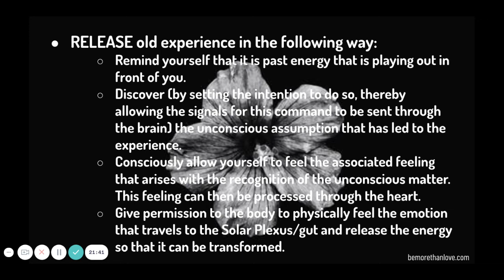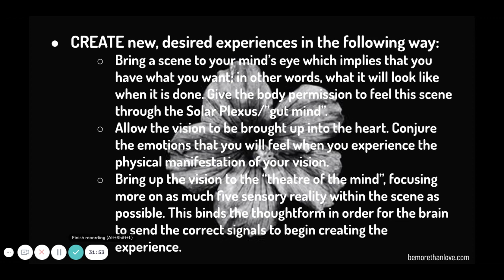Out With the Old, in With the New: Release the Past to Call In the Now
We are “dead” when our connection to Infinite Power is (illusorily) severed for the purpose of ultimate expansion via contraction. When the connection is restored, magical things begin to take shape in our reality.

To learn more about Quantum Healing Hypnosis, Inner Twin Flame Union Hypnosis, and/or Quantum Shadow Work:

More Than Love Quantum Healing Houston can help you align the thoughts of your conscious mind to the deepest desires of your heart. Through Quantum Healing Hypnosis (Past Life Regression), Inner Twin Flame Union Hypnosis, and Quantum Shadow Work, you can find true heart healing from your past experiences. With healing, comes expanded consciousness. And when the heart and the mind are balanced, you can begin creating your own future.